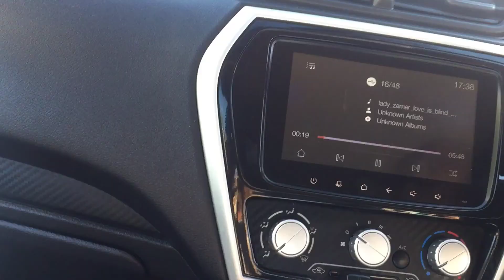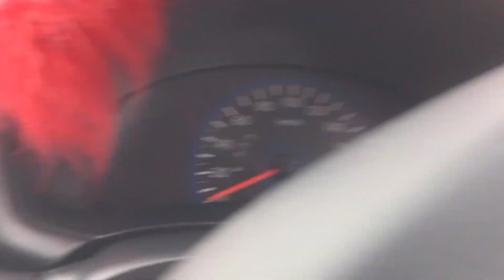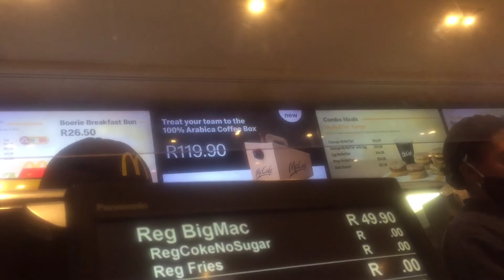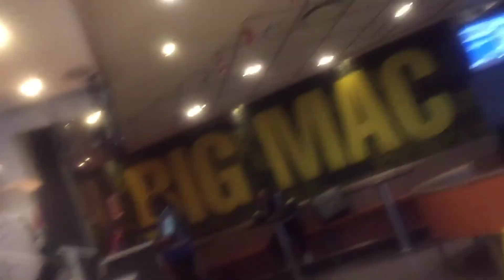Weekend Vloggy Vlog: Some Grocery Shopping|| Getting Pretty & Out and About|| Let Me Vent A Lil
Hey my sweeties 🥰🥰🥰
Welcome to another Vloggy Vlog you guys🥰❤️